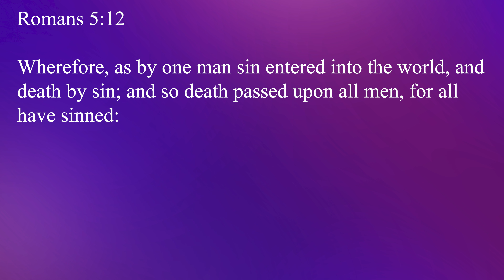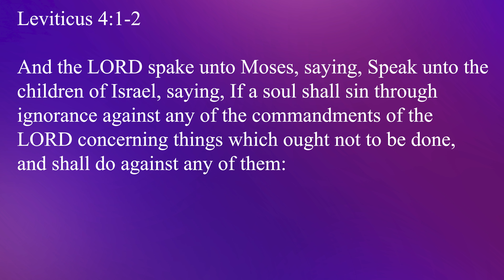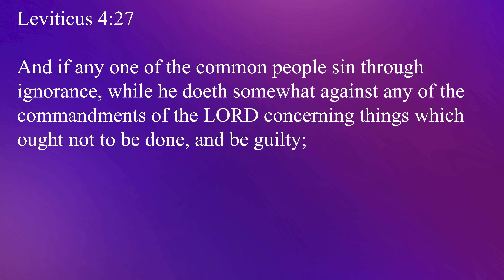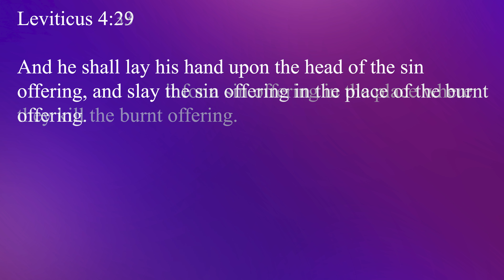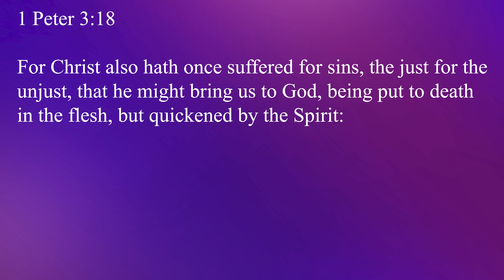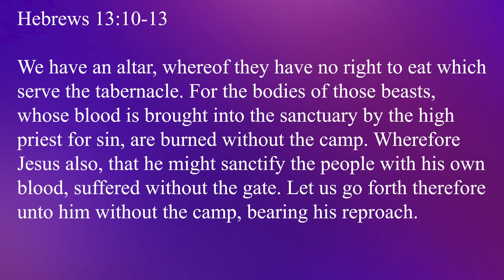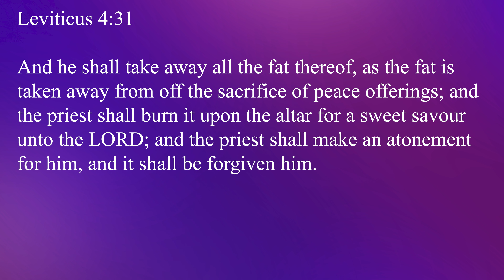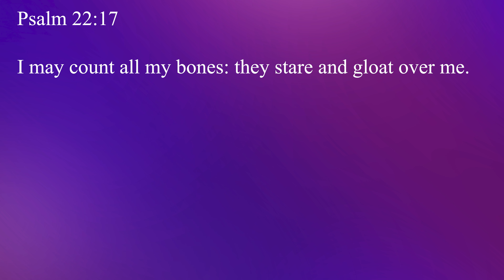Studio Electives - Shadows of the Cross Part 5 - The Sin Offering - Leviticus 4 with Dr. Dan Hayden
Dr. Dan Hayden continues with his studies of the offerings in the book of Leviticus. In this message, he explores the sin offering. Dr. Hayden he explains how the sin offering was structured, and how it satisfied God's holy requirements, and how this offering addresses who we are as sinners. He also explains how Jesus fulfilled this sacrifice in, "Shadows of the Cross Part 5 - The Sin Offering - Leviticus 4:1-35."